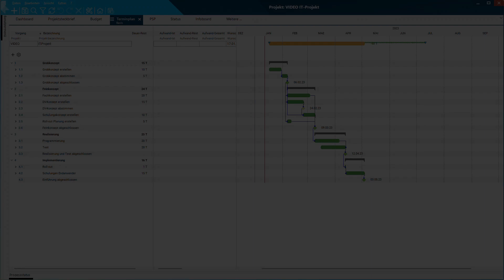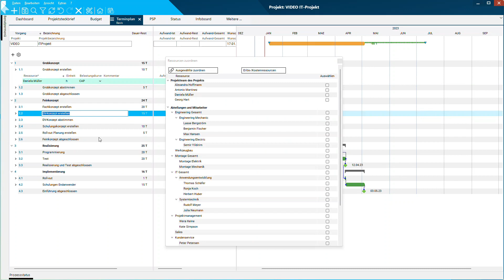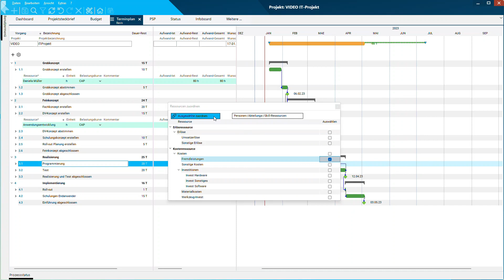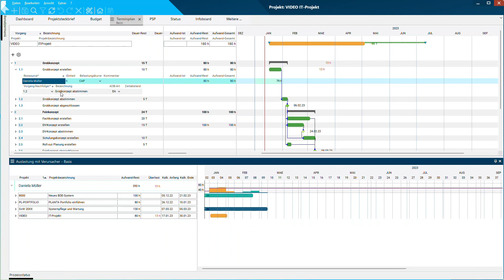Projekt planen 4: Ressourcen einplanen | PLANTA project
Hier lernen Sie, wie Sie in der Projektmanagement-Software PLANTA project im Terminplan eines Projekts Ressourcen einplanen.

Das erwartet Sie:
- Vorgängen Personen-, Abteilungs- und Kostenressourcen zuordnen
- Aufwände planen
- Auslastungen und Überlasten prüfen

Im nächsten Video befassen wir uns damit, wie Sie den Planungsstand Ihres Projekts in einem Statusbericht, der Baseline, festhalten

PLANTA project ist eine Software für (Multi-)Projektmanagement und Portfoliomanagement, die Projektleitung und Projektteams stärker macht. Lassen Sie sich die Verwaltung Ihrer Projekte abnehmen und konzentrieren Sie sich auf das Wichtige: das Erreichen Ihrer Projektziele!